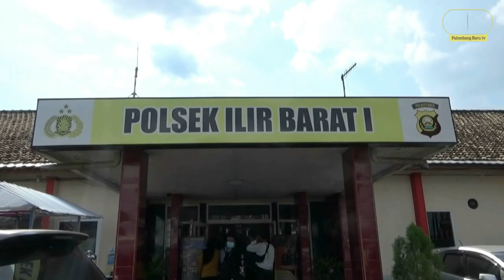Ribut di Mansion Cafe, Satu Pengunjung Bawa Senpi Ditangkap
Palembangbaru.com - Seorang pengujung mension  cafe Palembang, Sumatera Selatan . Ditangkap polisi usai melakukan keributan di dalam arena cafe , selain melakukan keributan polisi juga menemukan satu pucuk senjata api rakitan yang diduga di sembunyikan oleh pelaku  pelaku (29/09/2021)
Laporan Apriansyah